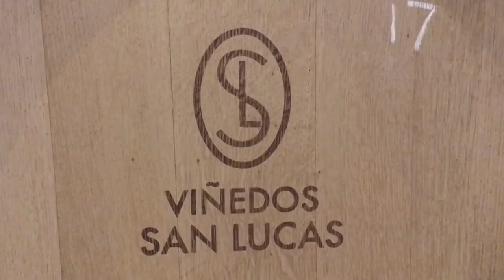Viñedo en San Miguel de Allende, muestra el valor del vino en México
Viñedos San Lucas en San Miguel de Allende, Guanajuato realiza de manera tradicional y meticulosa la elaboración de vinos con el fin de ofrecer los más altos niveles de calidad